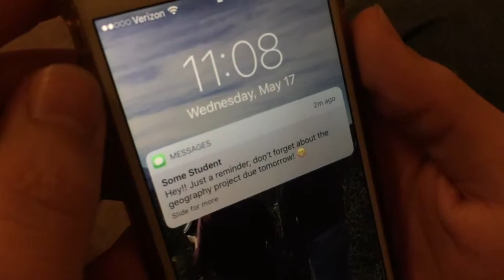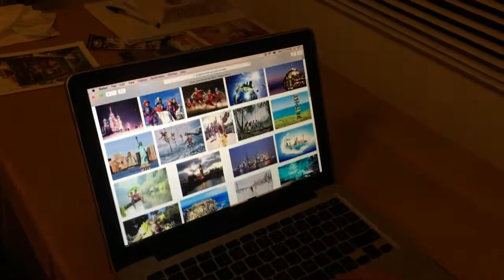The Existential Journey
Mrs. Stucken - P.5

Senior AP Literature Project